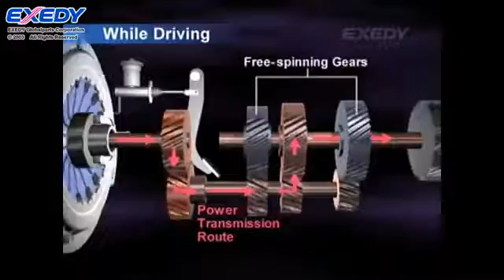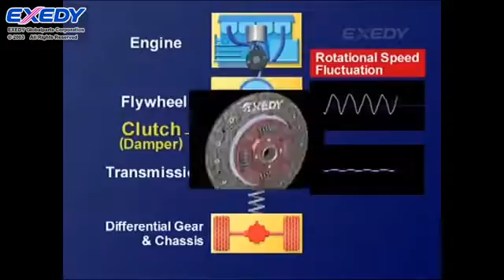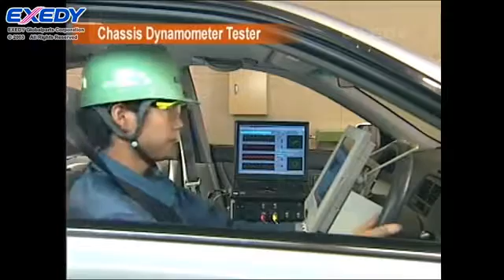EXEDY: Clutch Damper Assembly Explained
Watch this video to know the functioning of clutch damper assembly and how it works to dampen engine vibrations. Shop a huge range of Exedy Clutch Kits at Sparesbox

Video Copyright of Exedy